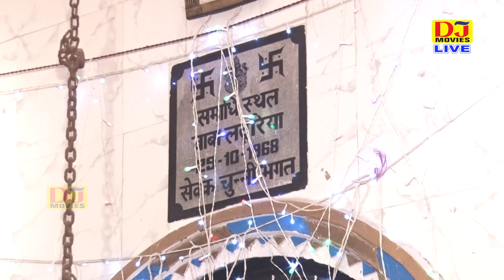तेरे धूणे पै धोक लगाई है || Manoj Lohiya Hit Bhajan 2018 || Ashok Lohiya || DJ Movies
Title :- Aayanagar Laturiya Baba Jagran
Song :- Non Stop Jagran Bhajan
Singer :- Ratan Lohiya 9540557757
Writer :-